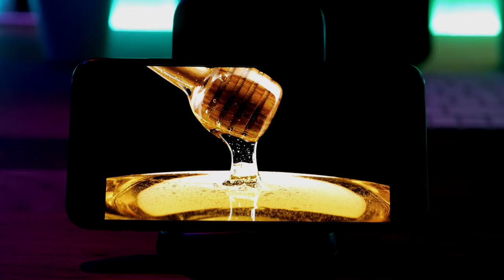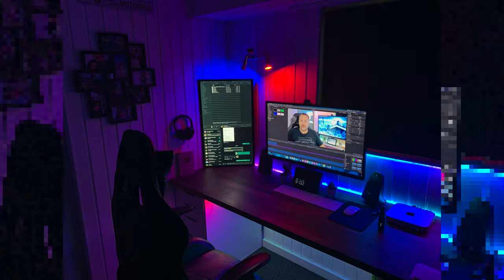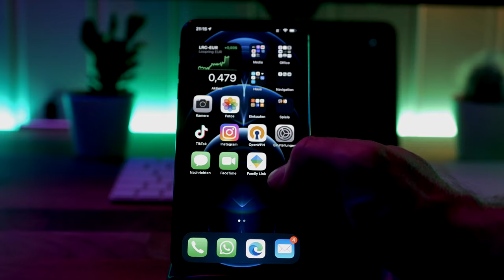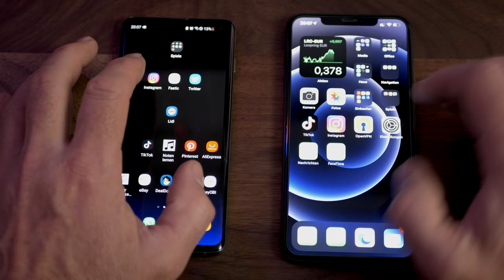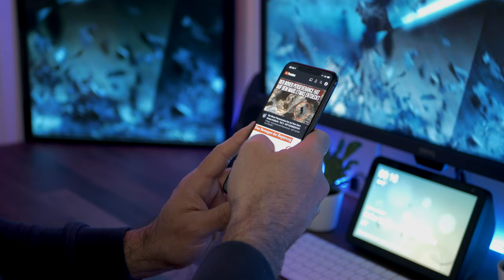Das iPhone XS Max in 2021 - Warum ich es mir gekauft habe!?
Ich bin den nächsten Schritt auf meinem Weg in die Apple Welt gegangen und habe mir ein iPhone XS Max gekauft. Heute möchte ich euch darüber erzählen und zeigen, dass auch ein XS Max in 2021 durchaus noch eine gute Investition sein kann.

▬ Inhalt ▬▬▬▬▬▬▬▬▬▬▬▬▬▬▬▬▬▬▬
0:00​ Einleitung
0:56 Intro
1:41 Warum iPhone?
2:21 Warum iPhone Xs Max
3:49 Display
5:23 Kamera
7:33 Akku
9:04 Kein 5G
9:17 Prozessor
11:25 Größe
12:00 Verarbeitung
13:21 Sound
13:53 Preis & Schlusswort